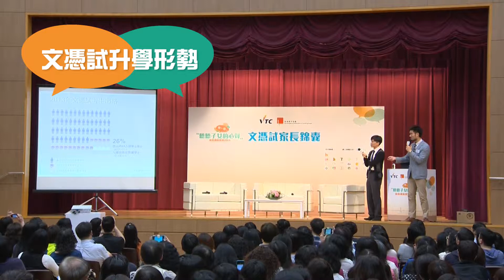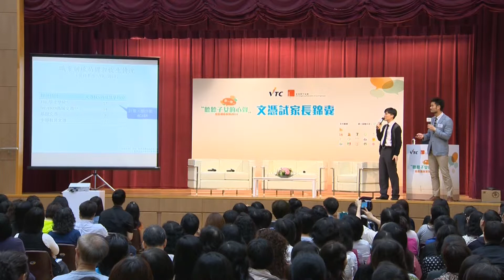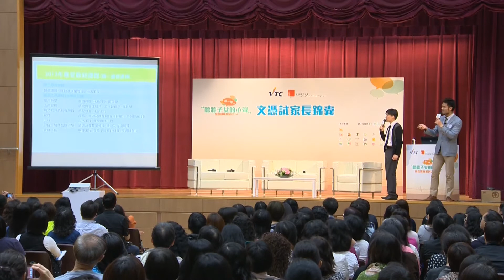家長講座《文憑試家長錦囊》－文憑試升學形勢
家長講座系列 - 《文憑試家長錦囊》

VTC與香港青年協會合辦的「停一停...聽聽子女的心聲」家長講座系列-《文憑試家長錦囊》完滿舉行。
主講:香港輔導教師協會副主席曾志滔先生及香港輔導教師協會幹事何俊恩先生

家長更可於「家長互動講場」留言，提問有關子女的升學疑難：